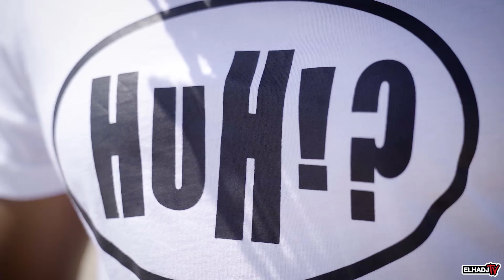"WHO IS THIS" EP4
LETS GET THIS VIDEO 10000 LIKES!!!

FOLLOW YOUR BOY ON THESE PLATFORMS!

Starring: @Efrangeliz  @BlaireNajal  @ElhadjTv  @Elhadjconnect
Filmed By:  @Infancinema